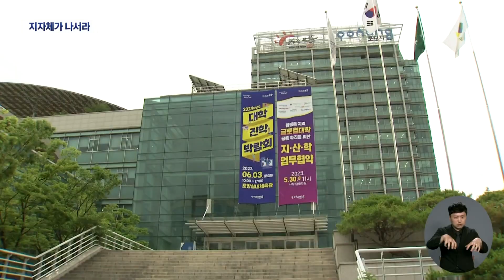포항..오염수 방류 반대 '거센 목소리' | 대구MBC뉴스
내용: 포항..오염수 방류 반대 '거센 목소리' - 이규설 기자 (포항M)